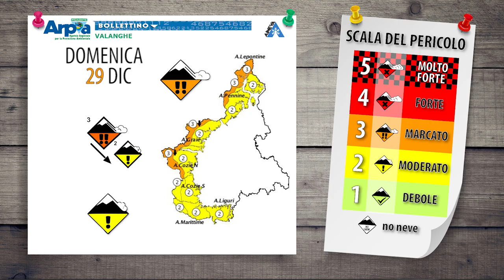Situazione innevamento e pericolo valanghe per il weekend del 28-29 dicembre in Piemonte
Presentazione delle condizioni di innevamento e del pericolo valanghe per il fine settimana in Piemonte.